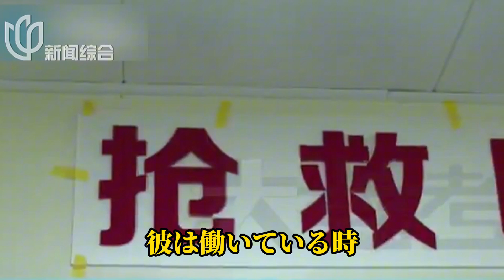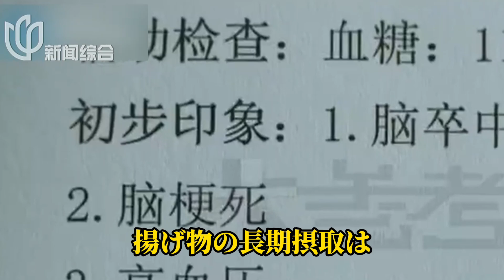俺！脳梗塞だ コーラーが超元凶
男人每天1斤花生米配可乐引发脑梗死